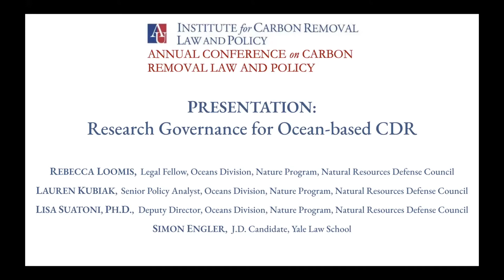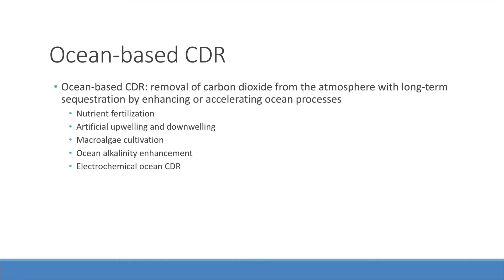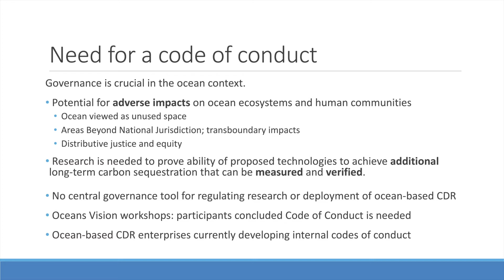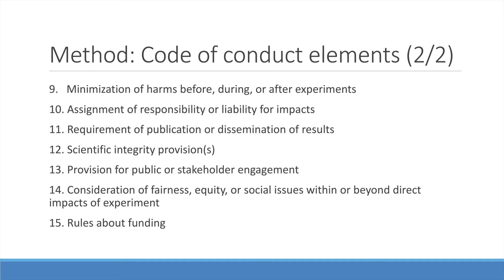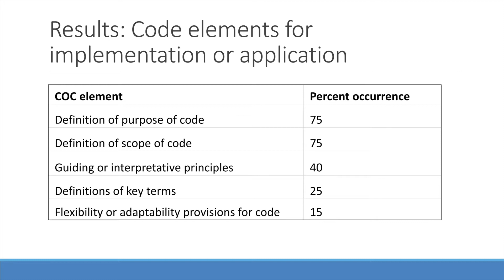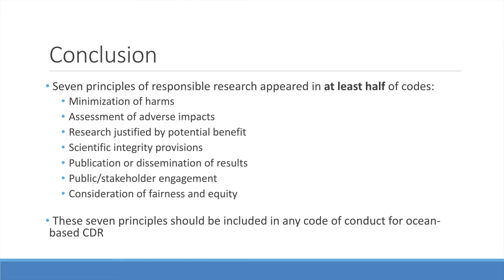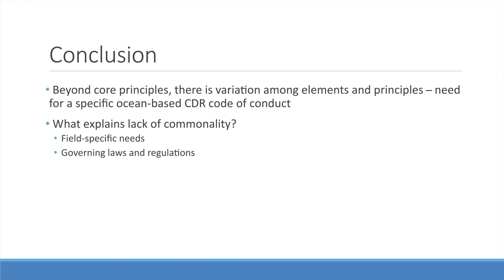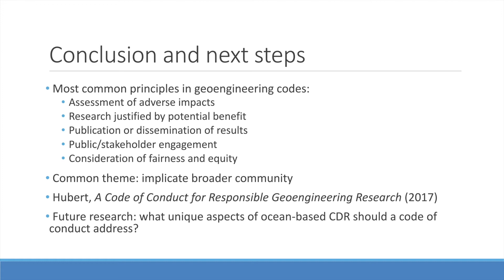ICRLP 1st Annual Conference: PRESENTATION: Research Governance for Ocean-based CDR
PRESENTATION: Research Governance for Ocean-based Carbon Dioxide Removal

Presenters:

Rebecca Loomis, Legal Fellow, Oceans Division, Nature Program, Natural Resources Defense Council
Lauren Kubiak, Senior Policy Analyst, Oceans Division, Nature Program, Natural Resources Defense Council
Lisa Suatoni, Ph.D., Deputy Director, Oceans Division, Nature Program, Natural Resources Defense Council
Simon Engler, J.D. Candidate, Yale Law School

Abstract: Ocean-based carbon dioxide removal (CDR) [1] is gaining interest among scientists, policymakers, and entrepreneurs as a strategy for reducing atmospheric carbon dioxide concentrations to lessen anthropogenic climate change. Nevertheless, key questions remain unanswered about ocean-based CDR technologies, including: what is their additional carbon sequestration potential? How can we measure and verify long-term carbon sequestration? How will implementation impact the human and marine environment, and are these costs worth any proven carbon sequestration benefit? We must answer these questions before we can decide whether ocean-based CDR should be implemented at the gigaton scale. Consequently, responsible research should seek to answer these questions. Nevertheless, an ad hoc and ungoverned research agenda may itself lead to adverse environmental impacts, inequitable outcomes, and undue risk to communities and the ocean, which may subsequently erode social license and generate significant public opposition to ocean-based CDR. [2] We therefore propose a governance framework for ocean-based CDR research. Our framework aims to ensure that research is conducted in a manner that advances promising methods while eliminating excessively risky or unverifiable methods; facilitates public, rightsholder, and stakeholder engagement; and requires investigation of and transparency about risks to the human and marine environment. Principles of our governance framework will include:1. A tiered structure requiring demonstration of feasibility through modeling and lab research prior to in situ experimentation.2. Full consideration and disclosure of environmental impacts, and a scheme that seeks to avoid, minimize, and mitigate impacts.3. Assignment of responsibility and liability for impacts, including experiment decommissioning.4. Public, rightsholder, and stakeholder engagement for all research activities that is equitable, inclusive, and fosters capacity building.5. Transparency in research funding and avoidance of conflicts of interest.[1] Technologies include nutrient fertilization, artificial upwelling and downwelling, electrochemical methods, seaweed cultivation, and ocean alkalinity enhancement. See NAS, A Research Strategy for Ocean CDR and Sequestration, carbon-dioxide-removal-and-sequestration. We exclude blue carbon, because research risks are minimal, and carbon removal and ecological impacts are well-demonstrated.[2] E.g., Gannon & Hulme, Geoengineering at the “Edge of the World”: Exploring perceptions of ocean fertilisation through the Haida Salmon Restoration Corporation, Geo (2018).